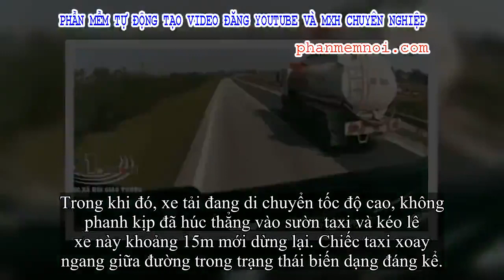✅ Bị xe tải đâm lê hàng chục mét, tài xế thoát chết ra khỏi taxi khiến tất cả thở phào